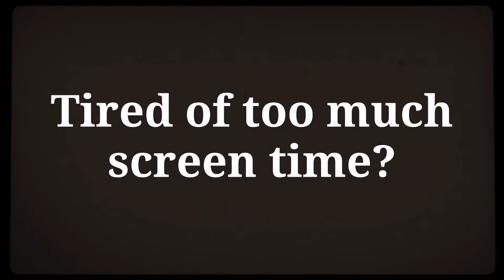Can't wait for summer? Looking for someplace unique to take the kids?